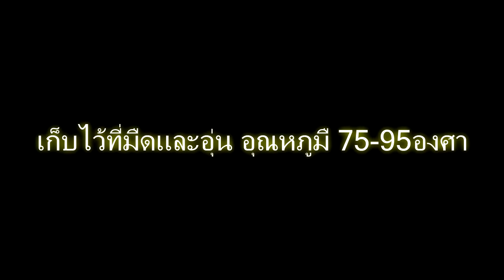วิธีการเพาะเมล็ดมะนาวจากลูกมะนาว ปลูกต้นมะนาว ตามแผงขายผักตลาดสด P-1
เพาะต้นมะนาวจากลูกมะนาว ตามแผงขายผัก ตลาดสด

ต้นมะนาว จากการเพาะเมล็ดจากลูกมะนาว ปลูกไว้กินไว้ใช้ในครัวเรือน P-2